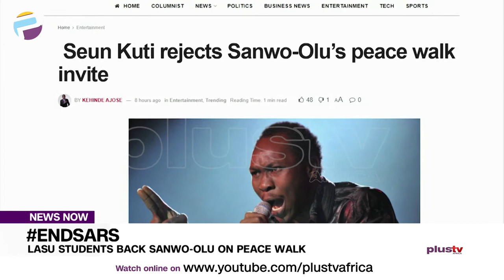LASU Students Back Sanwo-Olu On Peace Walk | NEWS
The Call By Governor Sanwo-Olu For A Peace Walk With Youths And Celebrities, Is Getting More Support.